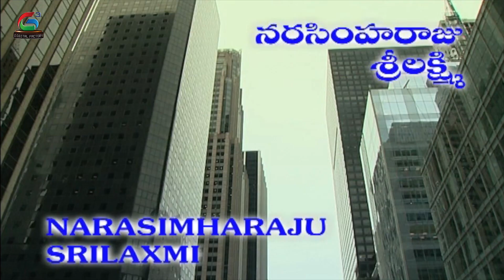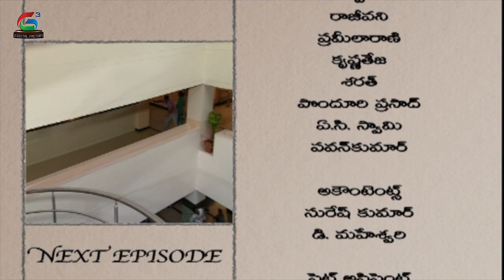Sundaraakanda Serial - Episode - 54 - Sujitha, Rishi, Subhashini, Suresh